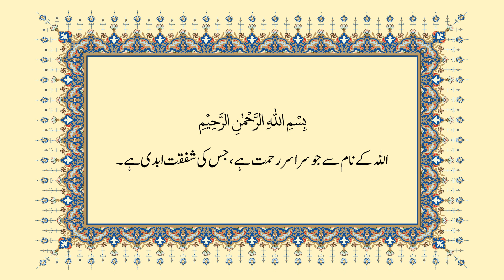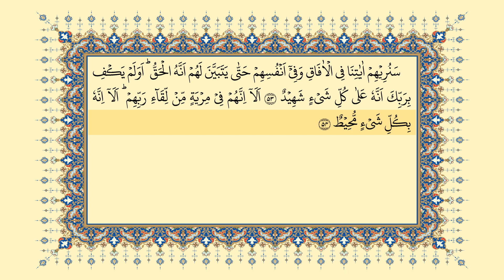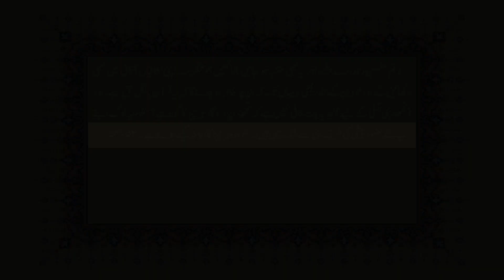حٰم السجدۃ 41 (44-54) (قرآن کریم آڈیو مع اردو ترجمہ). جاوید احمد غامدی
حٰم السجدۃ 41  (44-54) (قرآن کریم آڈیو مع اردو ترجمہ)

Ha-Mim As-Sajdah 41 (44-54) (Holy Qur'an Audio with Urdu Translation)